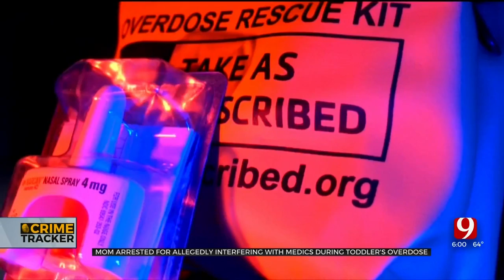OKC Mother Arrested After 2-Year-Old Son Overdoses On Opioids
Paramedics struggled to save a local toddler who likely overdosed on opioids on Christmas Day, according to Oklahoma City police officials.